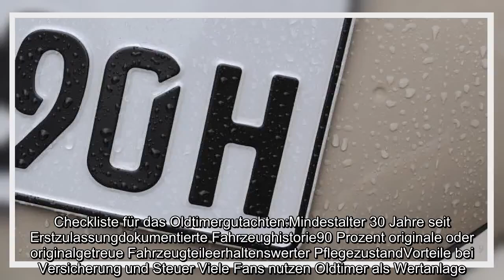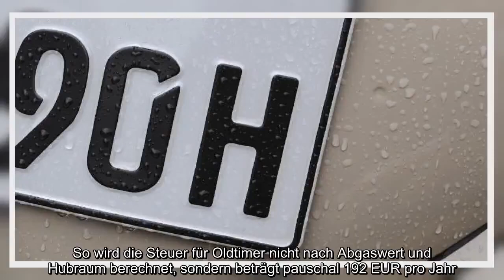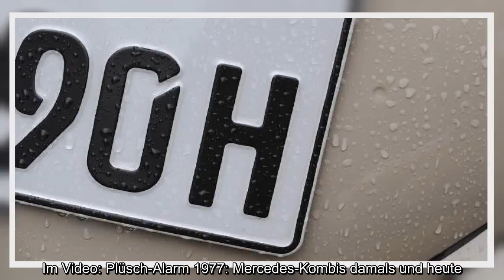✅ Autos mit einem „H“ am Ende des Kennzeichens sind in Deutschland etwas Besonderes. Die sogenannte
✍   Wenn Sie von der Zulassungsstelle eines der begehrten H-Kennzeichen bekommen wollen, ist zunächst ein Gutachten notwendig. Das Auto muss, um als Oldtimer anerkennungsfähig zu sein, mindestens dreißig Jahre alt sein. Dabei gilt übrigens das erste verbriefte Zulassungsdatum und nicht das Herstellungsdatum. Bei Fahrzeugen mit längerer Abmeldezeit oder mit nicht dokumentierter Fahrzeuggeschichte kann es ebenfalls Schwierigkeiten beim Gutachten für den Oldtimer-Status geben. Umbauten sind nur in engen Grenzen möglich, denn schließlich gilt ein Oldtimer als verkehrshistorisches Kulturgut.Checkliste für das Oldtimergutachten:Mindestalter 30 Jahre seit Erstzulassungdokumentierte Fahrzeughistorie90 Prozent originale oder originalgetreue Fahrzeugteileerhaltenswerter PflegezustandVorteile bei Versicherung und Steuer Viele Fans nutzen Oldtimer als Wertanlage. Denn wenn die Autos einmal die Oldtimer-Plakette haben, steigern sie ihren Wert enorm. Doch auch sonst bieten Oldtimer-Zulassungen einige  ...